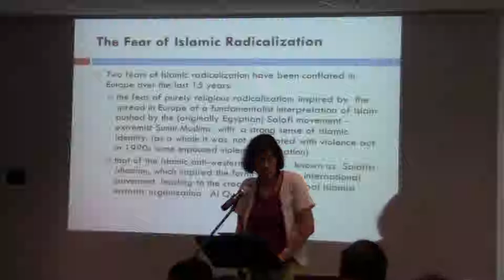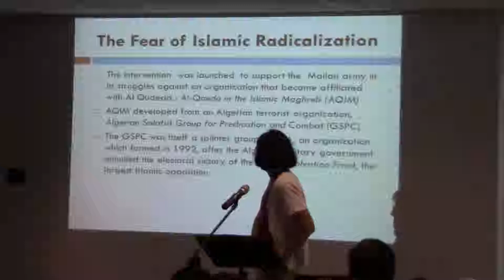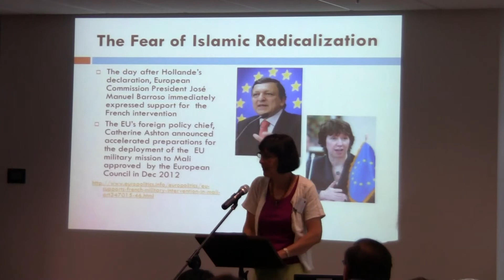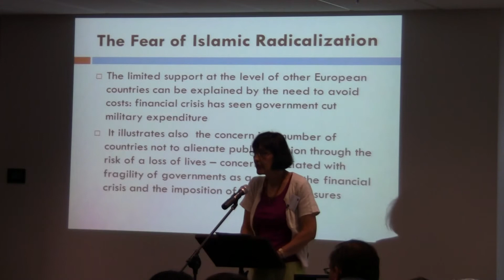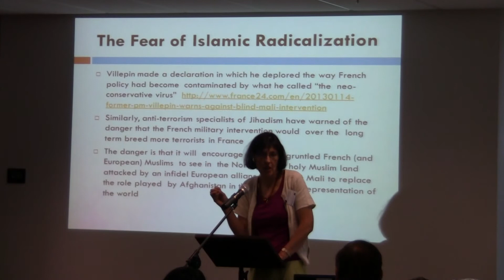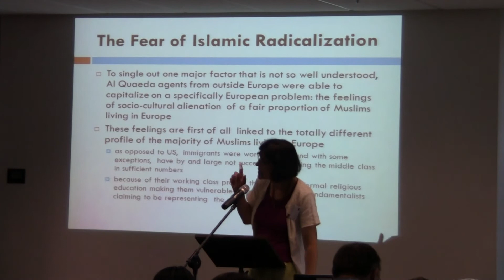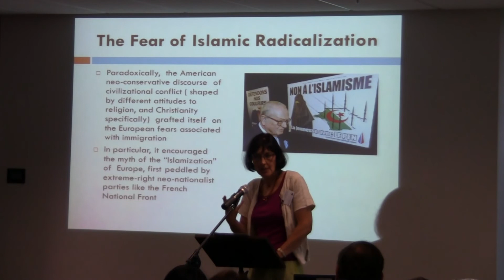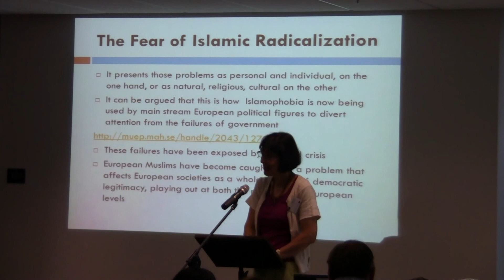European Studies Summer School 2013: Europe and the fear of Islamic radicalisation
Dr Natalie Doyle holds a BA (Hons), MA Research (Hons) with University Medal in French Studies and a PhD in Politics. Her Masters thesis was on the Sociology of Literature and her PhD on Political Philosophy, specifically the European notion of sovereignty.

Since joining Monash University in 2002 she has been contributing to the undergraduate program teaching courses on French society and politics, supervised Honours theses and PhD theses.  She has also played a major role in developing European and  European Union studies, first as interim director of the Monash European and EU Centre (established in 2006 with a grant from the European Commission), then as Deputy Director.